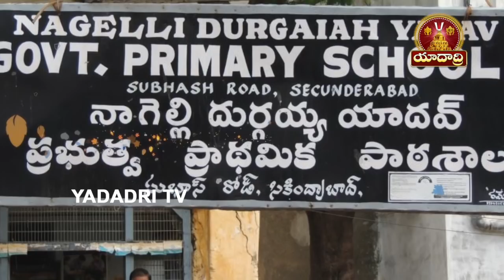Minister Padma Rao Heart touching Moments at Secunderanad